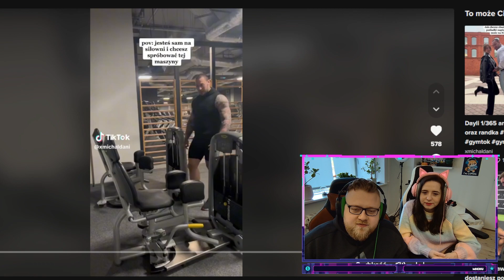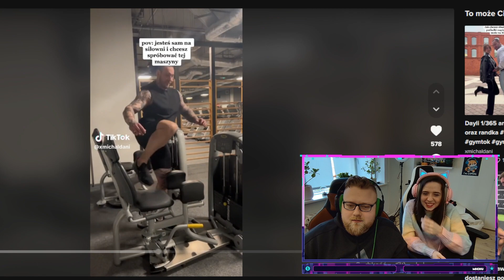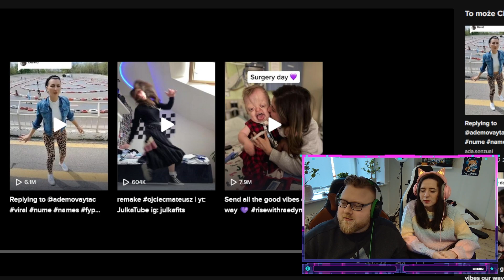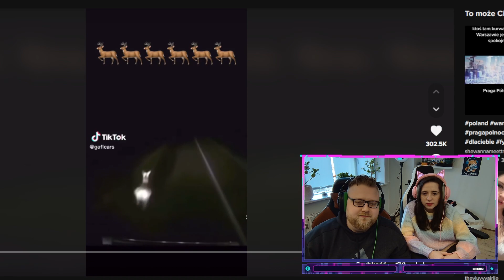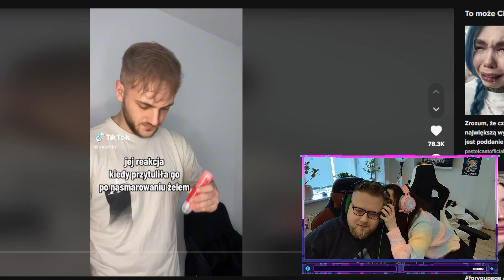Czy Wytrzymasz z NAMI 8 minut ?! - Challenge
wiesz tutaj powinien być opis xD ale nam sie nie chce :D pewnie i tak nie czyta tego nikt :D Pozdrawiam :D jeśli czytasz opis napisz komentarz - Alpatros xD